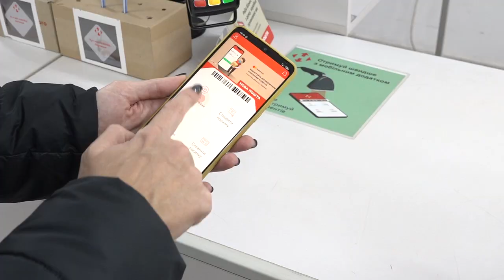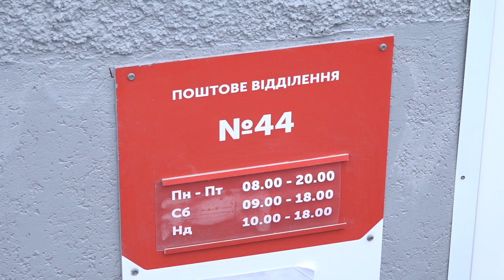«Нова пошта» шукає понад 2,5 тисячі нових співробітників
Понад 2,5 тисячі нових співробітників шукає на постійну основу у зв’язку з розширенням мережі відділень та відкритті нових сортувальних центрів компанія «Нова пошта». На сьогодні потрібні оператори у відділення, сортувальники посилок на сортувальні термінали та кур’єри із власним авто або на автомобілі компанії.